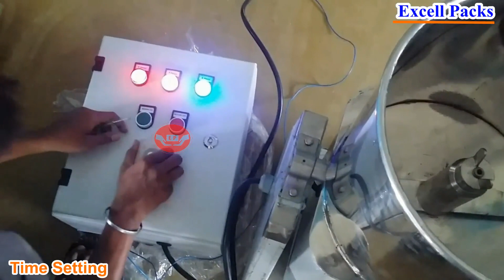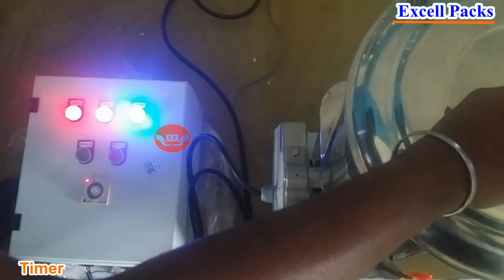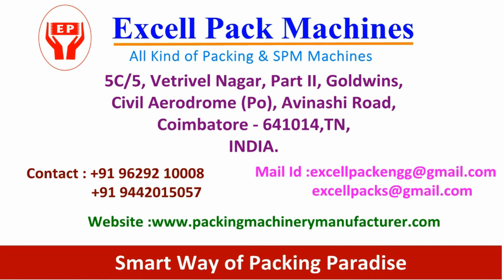Peanut Grinding Machine Manufacturers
5c/5, Vetrivel Nagar,Part-II,
Goldwins,Civil Aerodrome Post,
Avinashi Road,Coimbatore - 641 014,
Tamil Nadu,India.